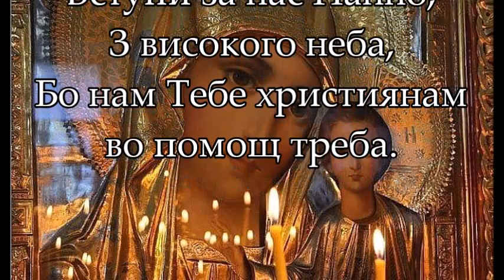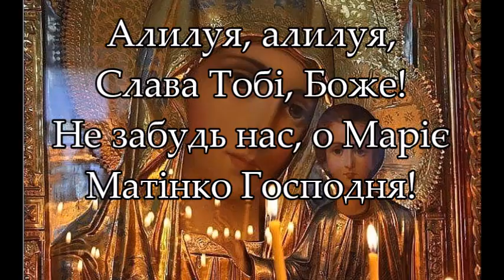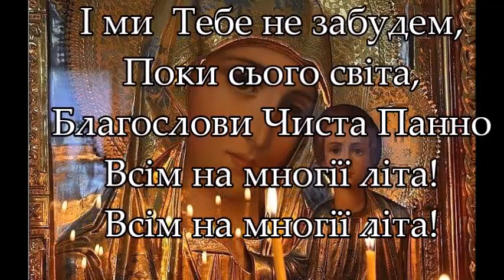Кант Небесній Цариці 🔥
Кант Небесній Царицї "Радуйся Маріє, Небесна Царице". Виконує Надія Боянівська Old Ukrainian Orthodox canticle to Heavenly Queen. Performed by Nadiya Boyanivska. ТЕКСТ ПІСНІ

Радуйся Маріє,  Небесна Царице!
Возрадуйся, Обрадованная,
Пресвітла Зорнице!

Вступи за нас Панно,
З високого неба,
Бо нам Тебе християнам
У помощі треба!

Райська Голубице,
Храни Свої діти,
Же без смуття, могли
Його милосердя пити!

Алилуя, алилуя,
Слава Тобі, Боже!
Не забудь нас, о Маріє
Матінко Господня!

І ми  Тебе не забудем,
Поки сього світа,
Благослови Чиста Панно
Всім на многії літа! (2)